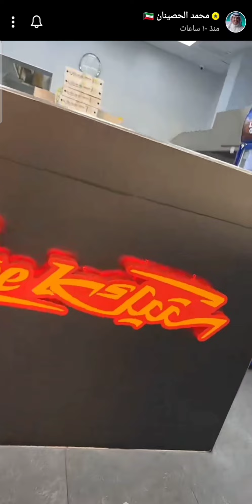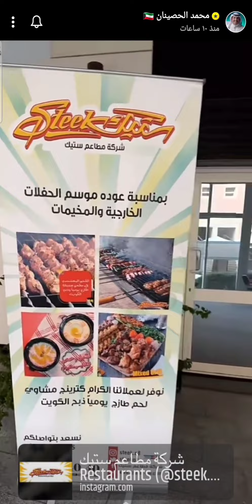مطعم ستيك في الكويت | steek.q8